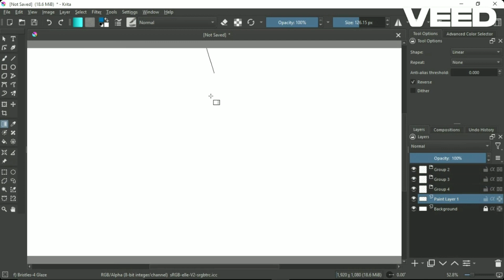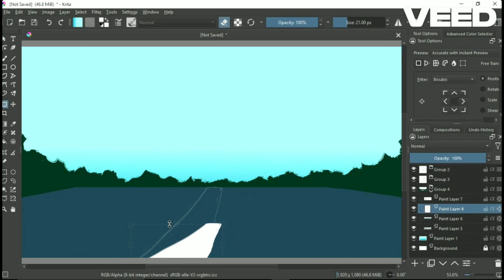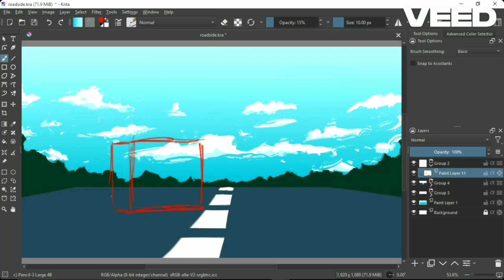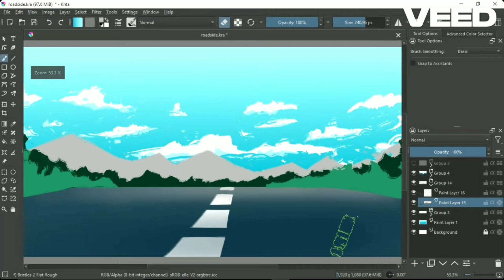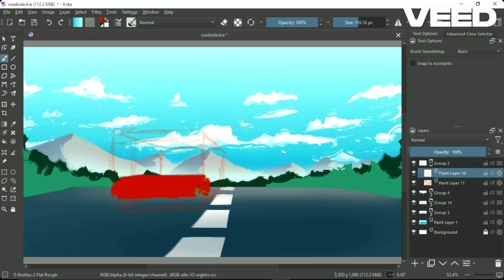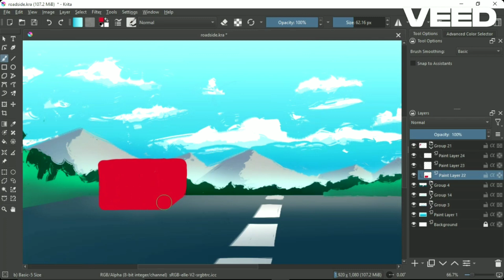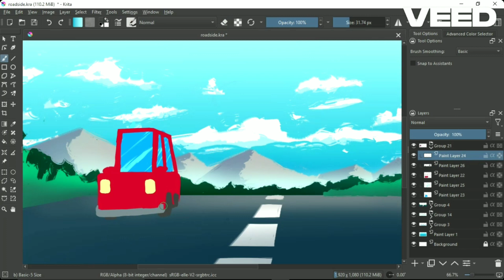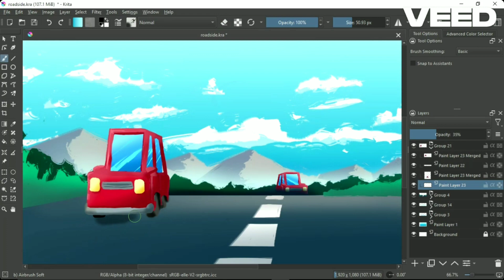Journey Ahead | Krita | Speedpaint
I recently created this piece on Krita. Working with perspective, especially digitally, was really challenging. It's not as good as I wanted it to be, but I learned a lot from the process. They say we learn more from our mistakes, and I definitely did. I'm excited to try this again and make it even better next time.

Anyways.. how much will u rate this out of 10

If u loved it and wish to see more of my artworks, do visit my other social media profiles as well...

Artist: moodmode
Downloaded from: Pixabay